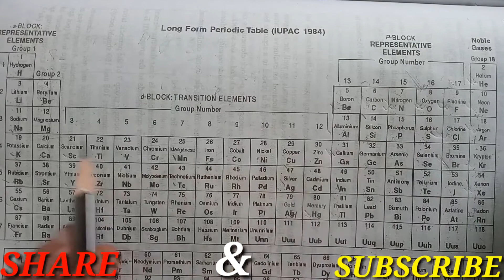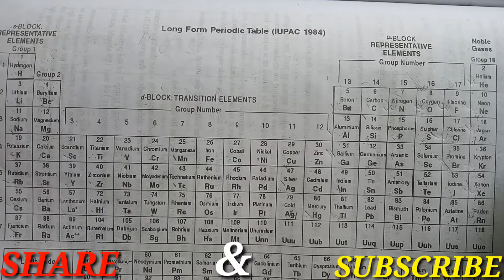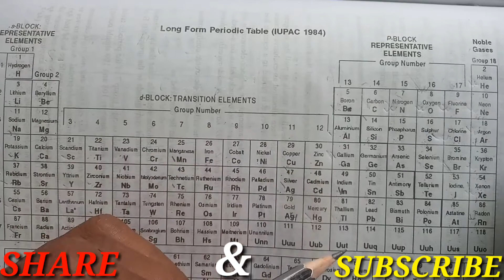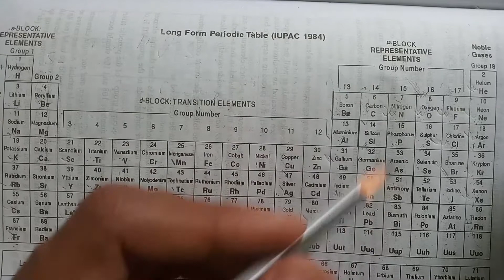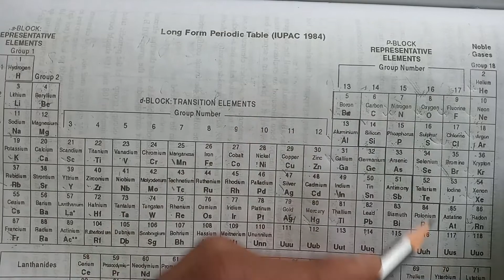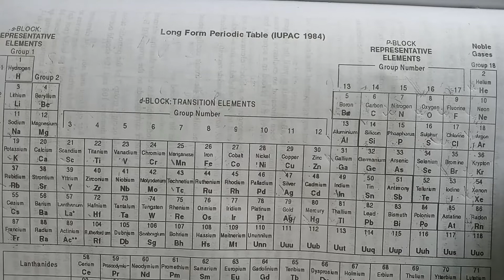आवर्त सारणी(periodic table elements)के तत्वों को याद रखें funny trick से in 5min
Elements of periodic table learn with funny trick in 5min part-1 for all
FOR MORE PREVIOUS YEARS QUESTION PAPER COMPLETE SOLUTION OF CLASS10&12 CBSE &BIHAR BOARD.